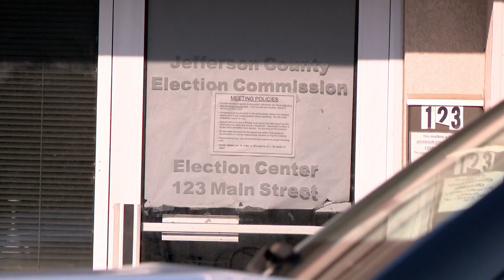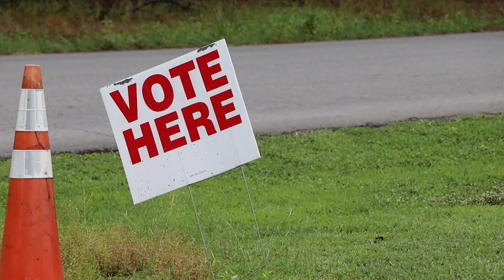Pine Bluff community to vote on sales tax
For the second time in less than a year, voters in Pine Bluff will soon weigh in on a set of proposed sales taxes.